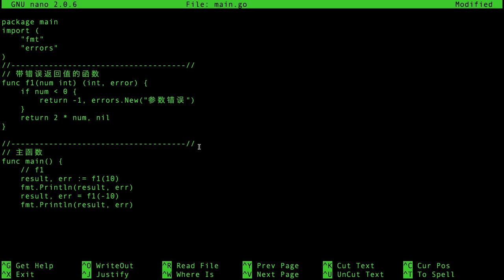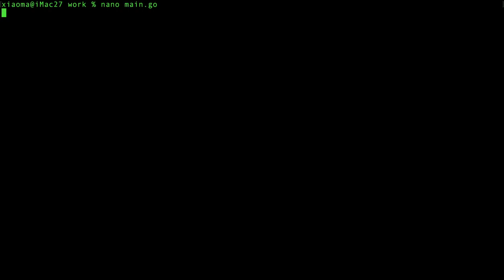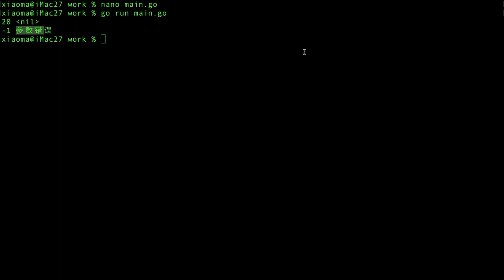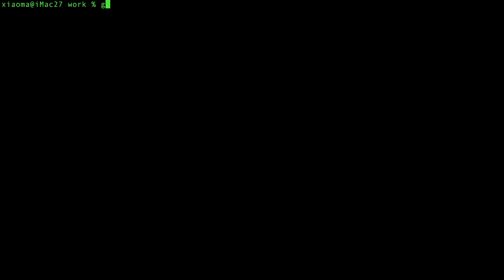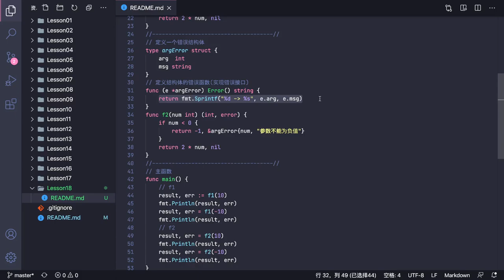【Go语言中文入门教学】错误处理 - Errors, golang p.18